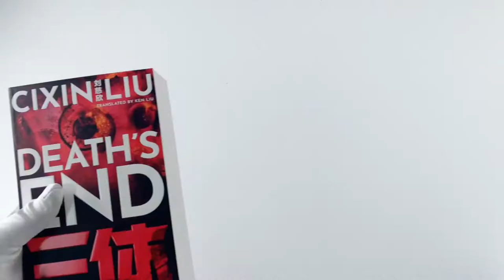Cixin Liu Three Body Problem 4 Books Collection Set - The Three-body Problem The Dark Forest Death..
Description:

Cixin Liu Three Body Problem 4 Books Collection Set

1967: Ye Wenjie witnesses Red Guards beat her father to death during China's Cultural Revolution. This singular event will shape not only the rest of her life but also the future of mankind.Four decades later; Beijing police ask nanotech engineer Wang Miao to infiltrate a secretive cabal of scientists after a spate of inexplicable suicides. Wang's investigation will lead him to a mysterious online game and immerse him in a virtual world ruled by the intractable and unpredicatable interaction of its three suns.This is the Three-Body Problem and it is the key to everything: the key to the scientists' deaths; the key to a conspiracy that spans light-years and the key to the extinction-level threat humanity now faces.Books Collection

The Dark Forest (The Three-Body Problem)

Imagine the universe as a forest; patrolled by numberless and nameless predators. In this forest; stealth is survival any civilisation that reveals its location is prey.Earth has. Now the predators are coming.Crossing light years; they will reach Earth in four centuries' time. But the sophons; their extra-dimensional agents and saboteurs; are already here. Only the individual human mind remains immune to their influence.This is the motivation for the Wallfacer Project; a last-ditch defence that grants four individuals almost absolute power to design secret strategies; hidden through deceit and misdirection from human and alien alike. Three of the Wallfacers are influential statesmen and scientists; but the fourth is a total unknown.Luo Ji; an unambitious Chinese astronomer; is baffled by his new status. All he knows is that he's the one Wallfacer that Trisolaris wants dead.Books Collection

Death's End (The Three-Body Problem)

Half a century after the Doomsday Battle; the uneasy balance of Dark Forest Deterrence keeps the Trisolaran invaders at bay. Earth enjoys unprecedented prosperity due to the infusion of Trisolaran knowledge. With human science advancing and the Trisolarans adopting Earth culture; it seems that the two civilizations can co-exist peacefully as equals without the terrible threat of mutually assured annihilation. But peace has also made humanity complacent.Cheng Xin; an aerospace engineer from the 21st century; awakens from hibernation in this new age. She brings knowledge of a long-forgotten program dating from the start of the Trisolar Crisis; and her presence may upset the delicate balance between two worlds. Will humanity reach for the stars or die in its cradle?Books Collection

The Wandering Earth

Half a century after the Doomsday Battle; the uneasy balance of Dark Forest Deterrence keeps the Trisolaran invaders at bay.Earth enjoys unprecedented prosperity due to the infusion of Trisolaran knowledge and; with human science advancing and the Trisolarans adopting Earth culture; it seems that the two civilizations can co-exist peacefully as equals without the terrible threat of mutually assured annihilation. But peace has made humanity complacent.